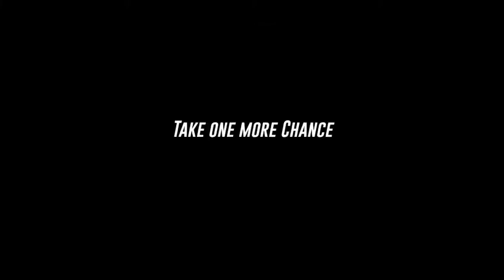Stunt Car Driving Challenge Impossible Stunts || Android Gameplay #2